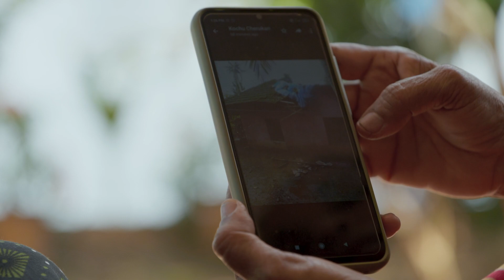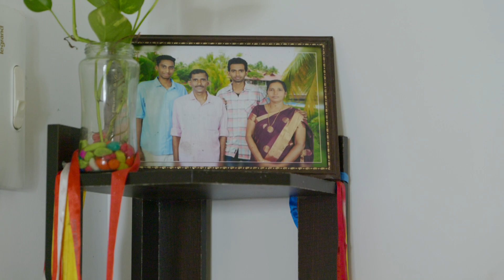The 365-Day-Long Deluge: How Kerala's Kuttanad is building climate-resilient houses | CEEW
Turn on captions for English and Hindi subtitles.

At 2.2 metres below sea level, the Kuttanad region in Kerala lies at the lowest altitude in India! According to a CEEW analysis, every 100 mm of rainfall can inundate up to 8 per cent  of Alappuzha district’s (in Kuttanad region) total land area.

With increasing frequency of flooding due to climatic changes, watch how residents are building resilience.